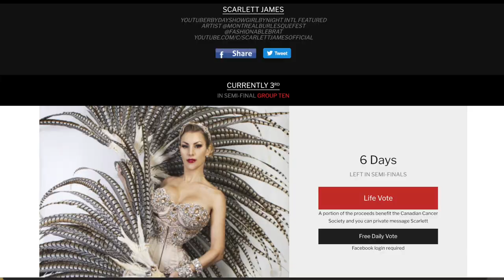Maxim Magazine Cover Girl Scarlett James (2019)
Daily voting is free and we are raising funds to fight Cancer

I N S T A G R A M: @scarlettjamesofficial  @fashionablebrat
F A C E B O O K: @scarlettjamesofficial
T W I T T E R : @scarlettjames

Please ask your questions below! xoxo

Worldwide figure known for her lavish events and foremost for her exquisite performances, Scarlett has performed from Shanghai to Berlin and every great cities in between.
Bentley Motors, Moet & Chandon, M1nt, Starlink Aviation are amongst high-profile companies who Love Scarlett.
She is featured on television, newspapers and magazines (The Gazette, Shanghai Daily & Ka magazine).
Playing an important part in the Burlesque revival in Montreal, Scarlett participated in the exhibition at the Centre d'histoire de
Montréal for: Scandale! vice, crime et Moralité à Montréal 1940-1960
Her Documentary: Burlesque, L'art et le jeu de la séduction also won the prix Gémeaux 2013

The Scarlett Grand Revue - The show, the tour.
Evenko, Scarlett James and her troupe of incredible artists celebrate authentic Burlesque on stage with the most grandiose numbers!
The giant champagne glass that has been around the world, the carousel horse that has been the headliner of the Montreal casino, the feather fans will fly in the wind, and much more!
A homage to Montreal in the 1940s, when the city became famous for its international entertainment,  Humour, Jazz, comedy, Burlesque, circus & Showgirls! A party not to be missed!

SCARLETTJAMES.COM